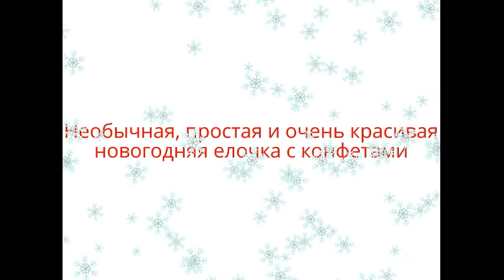Как Сделать Необычную Новогоднюю Елочку Из Конфет И Мишуры. Учебник.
Мастер-класс о том, как сделать своими руками необычную, простую, красивую елочку на Новый Год из мишуры и конфет на каркасе. Отличная идея для упаковки подарка к Новому Году. Если у Вас возникнут трудности в изготовлении елочки, вы можете заказать ее в моей группе я с удовольствием помогу вам.